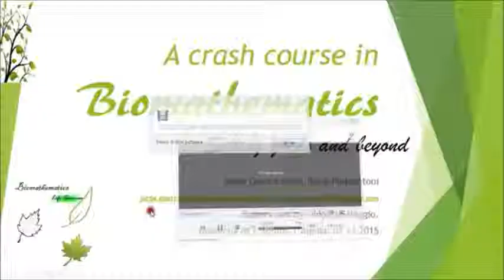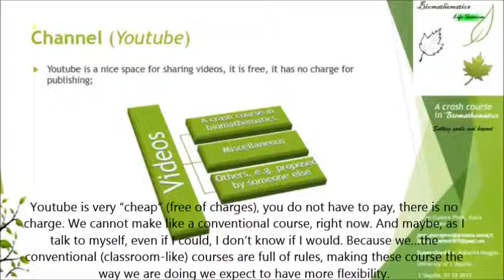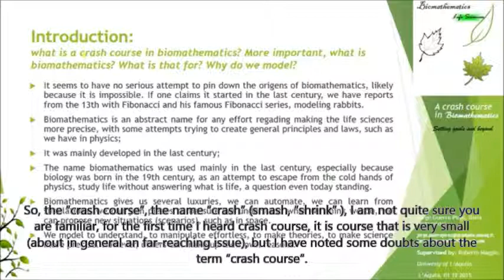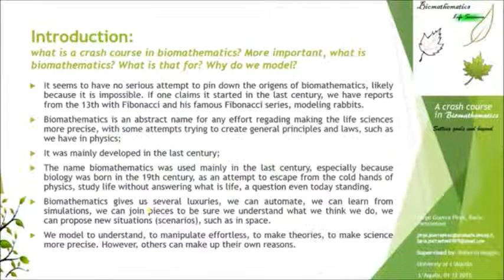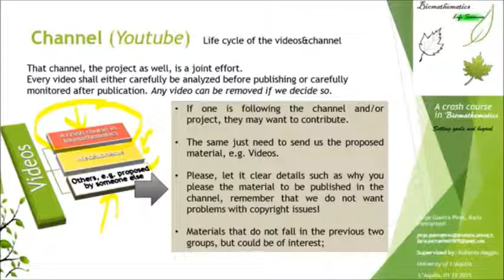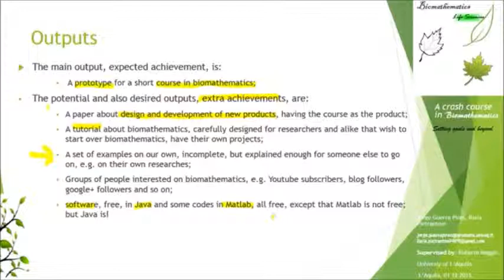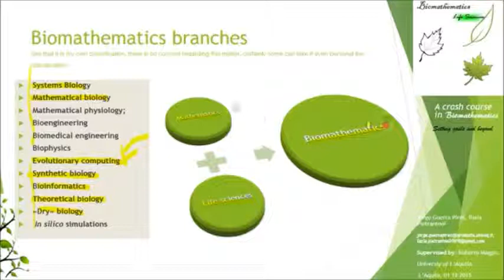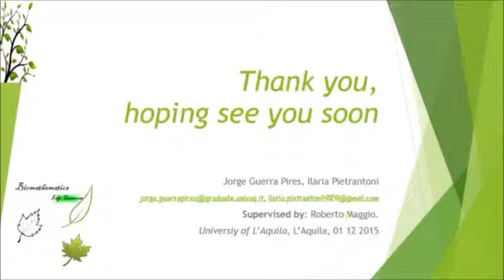A crash course in biomathematics (Setting goals and beyond) w sb en v2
Comments: Thank you for the Videos Jorge! U are super awesome, (from my old friend Jude).

With subtitle in English, for nullifying the English accent issue.

It seems to have no serious attempt to pin down the origens of biomathematics, likely because it is impossible. If one claims it started in the last century, we have reports from the 13th with Fibonacci and his famous Fibonacci series, modeling rabbits.
Biomathematics is an abstract name for any effort regading making the life sciences more precise, with some attempts trying to create general principles and laws, such as we have in physics;

It was mainly developed in the last century;
The name biomathematics was used mainly in the last century, especially because biology was born in the 19th century, as an attempt to escape from the cold hands of physics, study life without answering what is life, a question even today standing.
Biomathematics gives us several luxuries, we can automate, we can learn from simulations, we can join pieces to be sure we understand what we think we do, we can propose new situations (scenarios), such as in space.
We model to understand, to manipulate effortless, to make theories, to make science more precise. However, others can make up their own reasons.